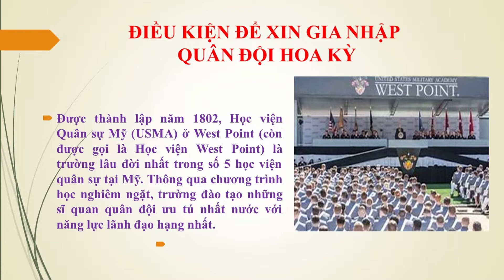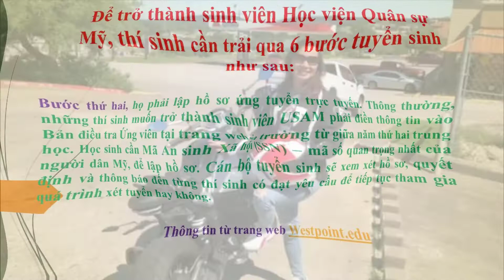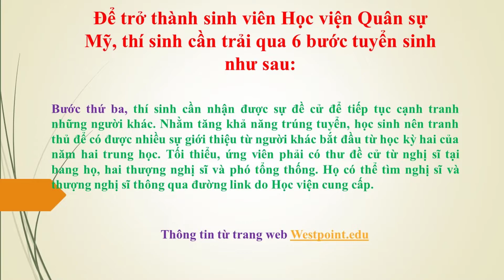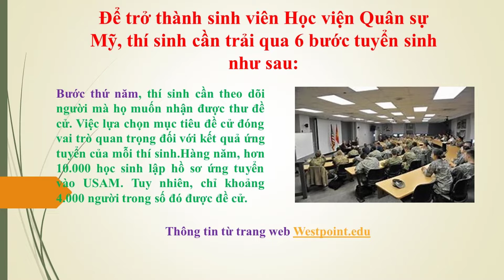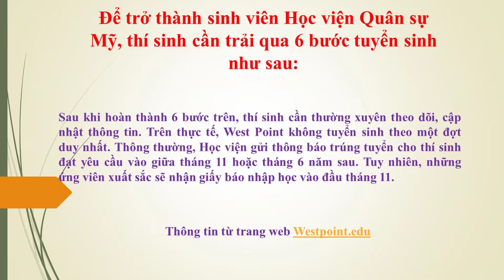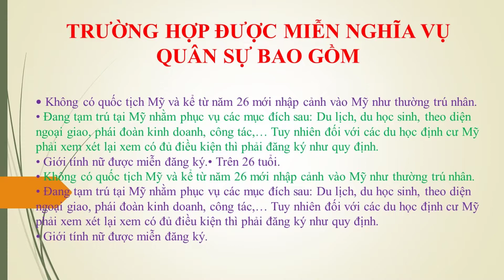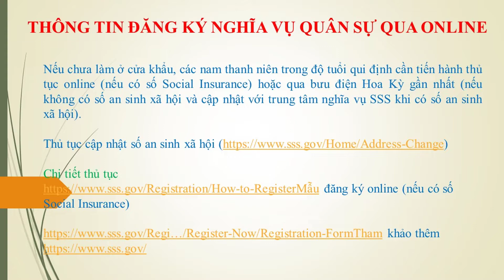Những quy định đăng ký Q.U.Â.N Đ.Ô.I HOA KỲ đối với người mới đến MỸ - USA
Quý vị có thể xem các video về học tiếng anh , quen bạn trai tây để đi Mỹ và kinh nghiệm phỏng vấn visa theo đường links sau:

Quý vị có thể tương tác với mình qua facbook tên Hasuko Hasuko theo đường

Chúc các bạn nhiều may mắn và hạnh phúc
Hasuko USA TV